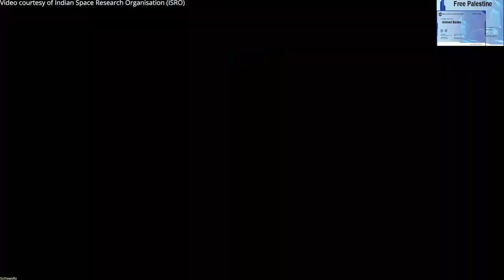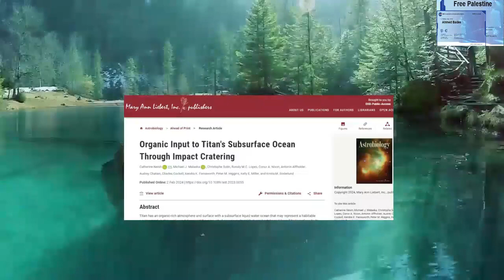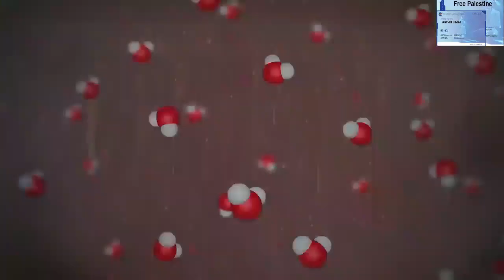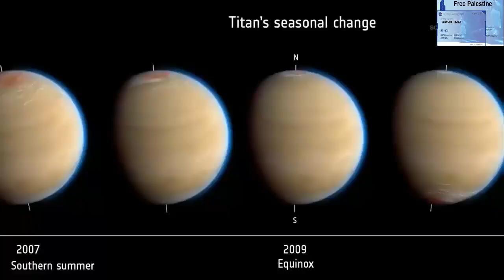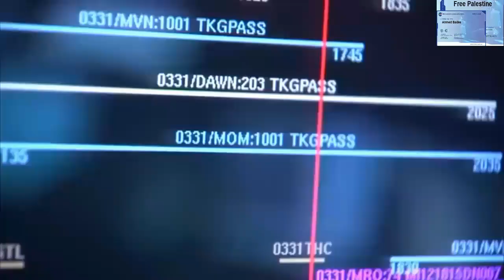نهاية "فوياجر" أول مسبار في التاريخ يغادر المجموعة الشمسية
"فوياجر1" سافرت إلى الفضاء في مهمة محددة عام 1977
"فوياجر1" سافرت إلى الفضاء في مهمة محددة عام 1977، ومنذ هذا التاريخ ما زالت في الفضاء.. فماذا حدث لها، وأين توجد الآن؟
مسبار فوياجر يحطم الأرقام القياسية بعد خمسين عاما من العمل المتواصل والسفر عبر الفضاء ... تمكن خلالها من تجاوز زيارة كوكب المشتري وزحل وأورانوس ونيبتون ثم حلّق مبتعدا ليغادر المجموعة الشمسية ليعد أبعد جسم صنعه الإنسان ...